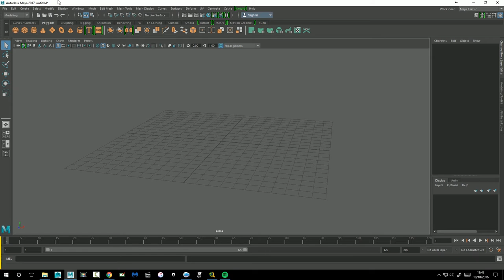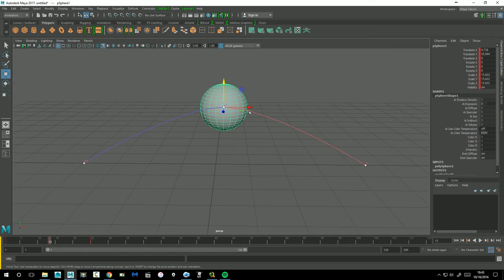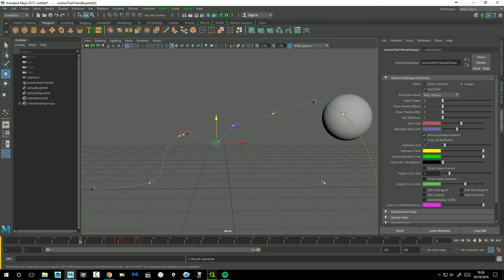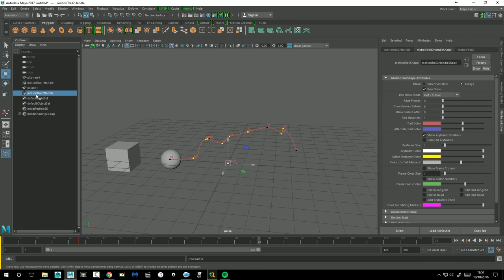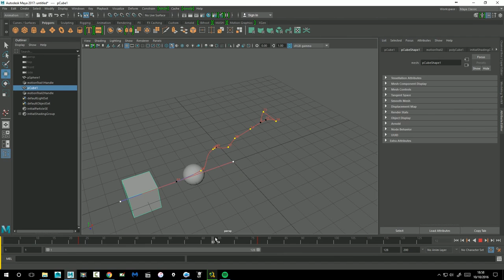Motion Trail en Maya.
Motion Trail en Maya 2016.